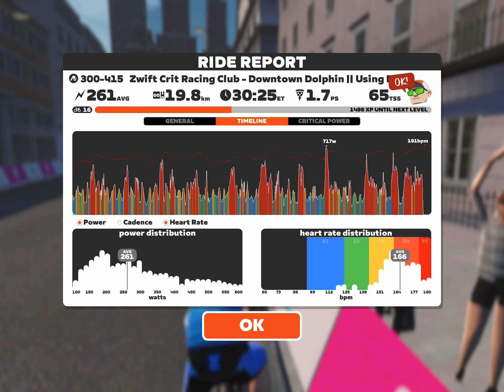Zwift race 8/9/2024 1st Place